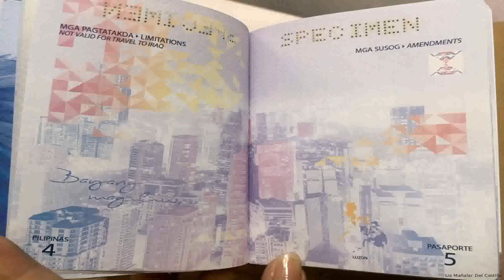Philippines New House Design 2015 (see description) (see description)